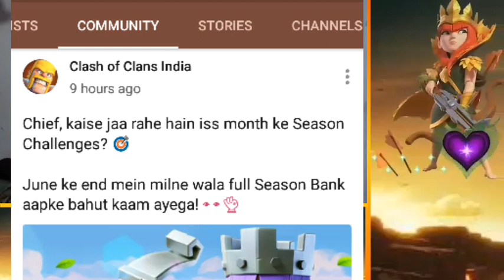COC - SUMMER UPDATE DATE CONFIRM & NEW LOADING SCREEN ETC - CLASH OF CLANS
💝 Some special video💝

                            👉introduction 👈

So, yo yo Clashers kese ho aap log I, hope aap log achchhei hongei😊. I am Rohit from Delhi I love😍 clash of clan🔥

About the Video -- update information !!

 I am officially live streamer so please donate me some your love than I give you gold pass 💰 👇                                               🔥👉  PAYTM and GOOGLE PAY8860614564

          Follow here for contacting me💖

Clan tag
My tag

And
Droop a comment